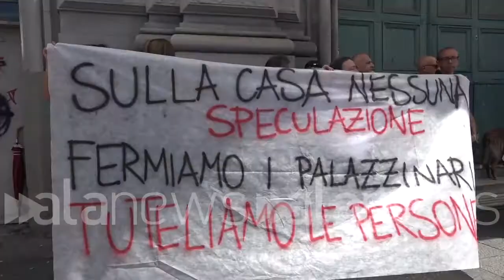Napoli, emergenza abitativa. Alfonso De Vito: "Rischio speculazioni, famiglie in pericolo"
(Napoli). "Questa  è una protesta in sostegno del Tar. Siamo qui perché il palazzo di salita Arenella 60, attualmente occupato da diverse famiglie, è sorto in un'area dove il piano regolatore prevedeva solo strutture ad uso pubblico ed è già stato oggetto di una speculazione milionaria negli anni scorsi. La speculazione è stata bloccata grazie ad una sentenza del Tar che tuttavia oggi rischia di andare in fumo e non essere eseguita per mancanza di interesse del ricorrente. Chiediamo al Sindaco di Napoli di riprendere questa sentenza in autotutela dell'amministrazione e tutelare le famiglie. A Napoli l'emergenza abitativa è larghissima, ci sono 18.000 famiglie nell'inutile attesa di una casa popolare. È un problema enorme". Così Alfonso De Vito della Campagna Magnammec o' Pesone. (Luca Leva/alaNEWS)